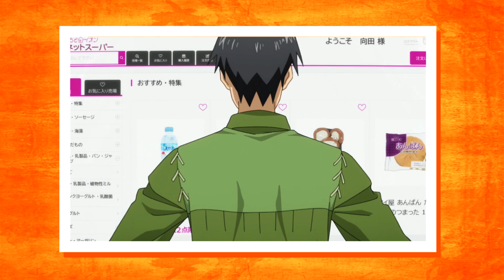TONDEMO SKILL: MUKODA SOBE DE NÍVEL E RECEBE UMA HABILIDADE SECRETA DOS DEUSES! | SPOILERS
Tondemo Skill de Isekai Hourou Meshi é um dos animes novos da temporada de janeiro e vem repercutindo bem entre muitos de vocês. E é claro que eu não poderia de deixar de trazer para o canal e falar mais sobre os familiares do Mukoda e suas aventuras.

Para quem não conhece o anime, Tondemo Skill conta a história de Mukoda Tsuyoshi, um homem que foi um dos quatro japoneses envolvidos na Invocação do Herói. Antes de sua convocação, Mukuda era cozinheiro de meio período em um restaurante quando era apenas um estudante. Ele era apenas um trabalhador assalariado médio e estava voltando para casa quando se deparou com os alunos do ensino médio e se envolveu na convocação.

Inicialmente, ele só queria ser um comerciante usando suas habilidades, mas depois de obter Fel, ele percebeu que precisava de muita carne para cozinhar e então se registrou tanto na Guilda dos Comerciantes quanto na Guilda dos Aventureiros. Ele começou a vender sal e pimenta para a Guilda dos Comerciantes, onde recebeu uma quantia considerável em ouro.

Então se você ficou curioso, é só prepara a pipoca e sentar no sofá porque o vídeo está irado demais!

Ah, e se você curte Tondemo Skill assim como eu e quer continuar por dentro de todas as curiosidades, deixe aí nos comentários sugestões de temas, pois aqui no canal toda sugestão é bem-vinda.

Ah, e esse vídeo pode contar SPOILERS, então fique ligado!